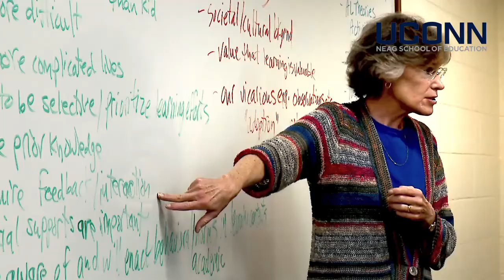Neag School of Education graduate student Brian Hentz